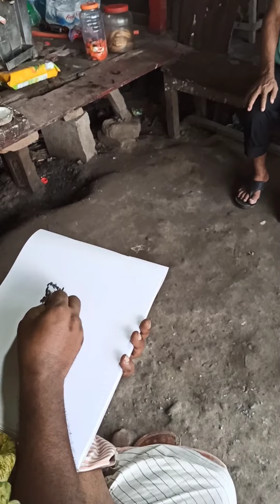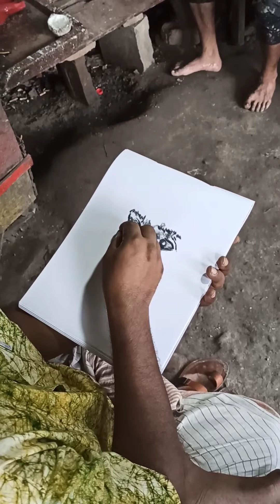কাঠ কয়লা দিয়ে ছবি আঁকা শিখে নিন, by Teacher Artist Mohammad Shahabuddin.